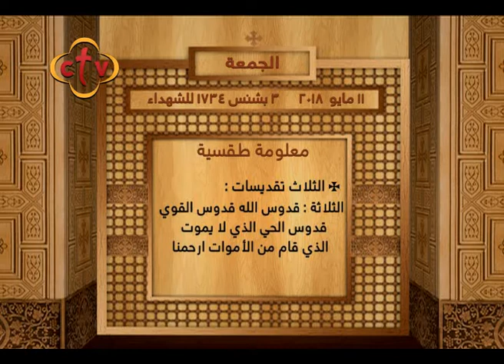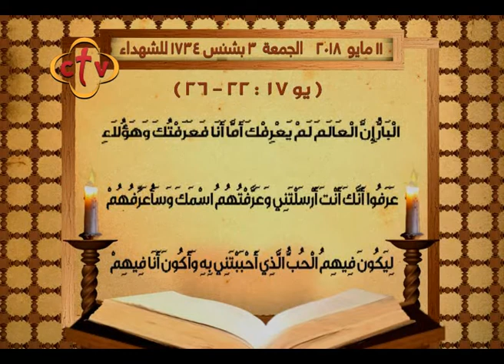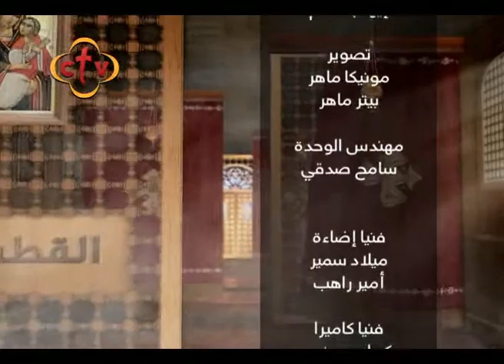برنامج قراءات يومية - الجمعة - 11 مايو 2018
برنامج قراءات يومية

Channel Frequency :
Nile Sat
Frequency 10815 Horizontal Symbol Rate: 27500 FEC: 5/6
Hotbird

ctv,ctvchannel,سي تي في,قراءات يومية ,ربنا موجود